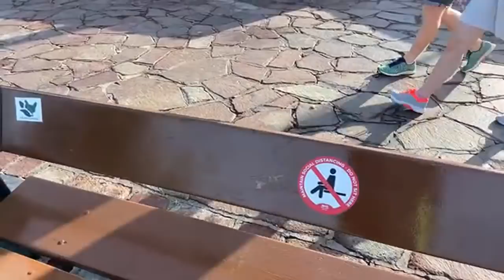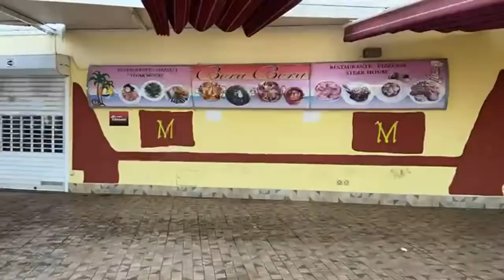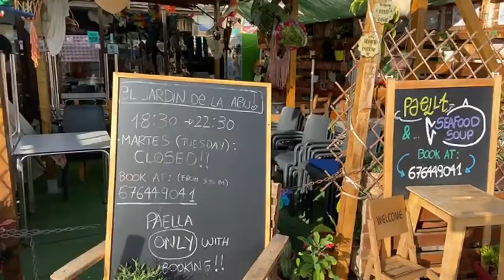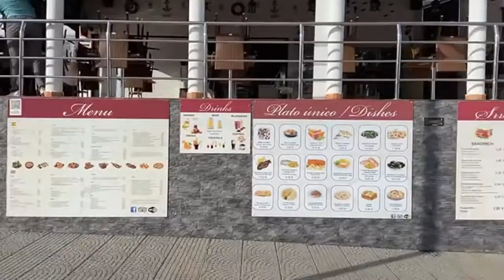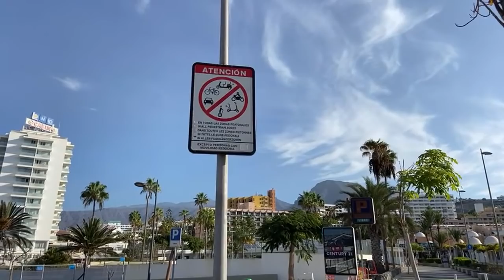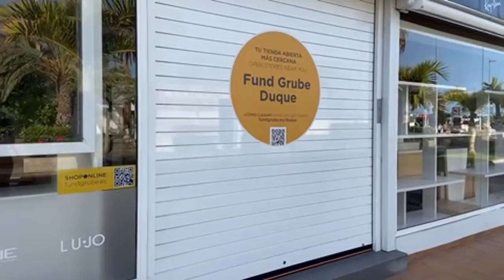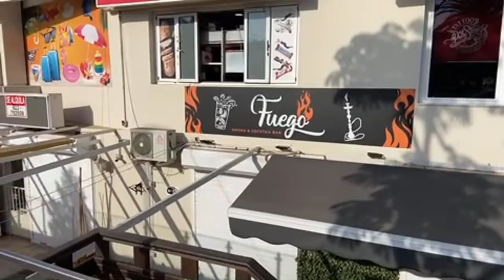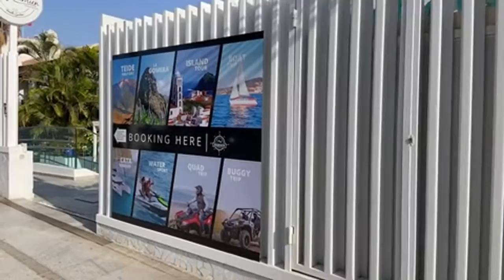Tuesday Walk - Veronica’s past Monkey Beach Club - Living with Multiple Sclerosis